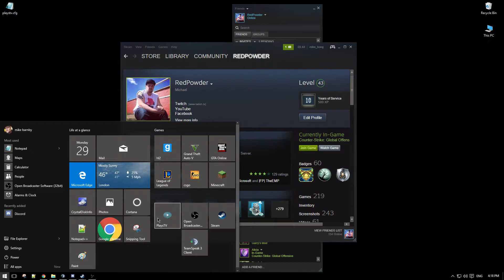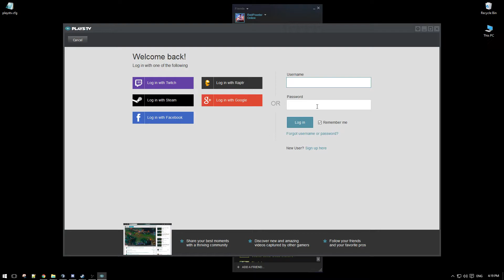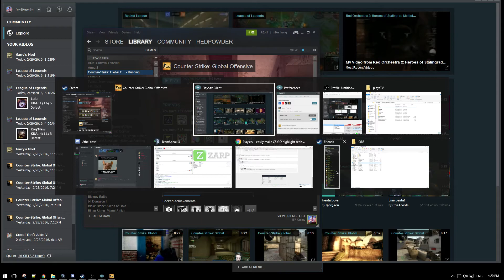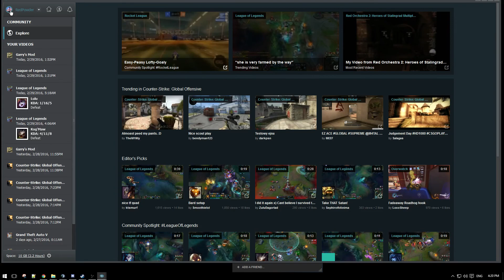Plays.tv not connecting to CSGO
I can't seem to get the Plays.tv screen to pop up on my csgo game so it tracks the games. If you have any idea how I can fix this please add me on one of my social accounts and let me know.